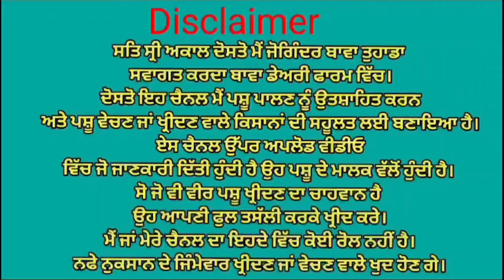ਮੁੱਲ 15,000😱😱 ਚਾਰ ਵਹਿੜਾ ਵਿਕਾਉ 👌👌 Bawa dairy farm